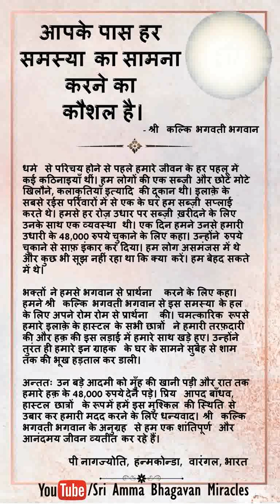Sri Paramjyoti Ammabhagavan Miracles - 85